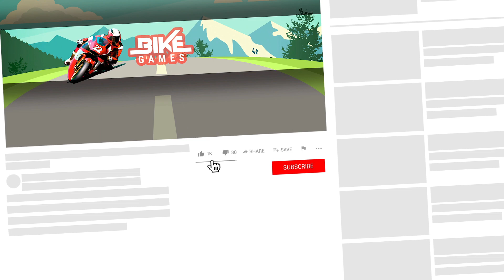Furious City Moto Bike Racer 3D Dirt Motor Cycle Racer Game Bike Game For Android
Skill up your motorbike racing skills in this Furious City Moto Bike Racer 3D! In Furious City Moto Bike Racer 4 you will be enjoying the most awesome Bike Game For Android! Dirt Motor Cycle Racer Game were never so much fun to play!

Furious City Moto Bike Racer 4
by Fun Blocky Games